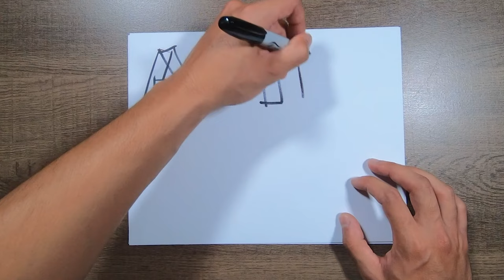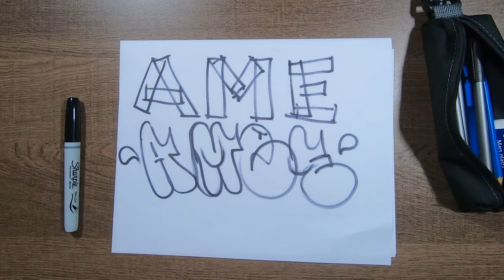Graffiti Tutorial: How to improve Letter Structure | Letter A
Hey everyone! In this video I go over the long requested tutorial- Letter Structure! This is a video that has been requested by a lot of viewers for a while now, and here it finally is! Letter Structure Tutorial

Video in a nutshell:
1) Practice the basic structure of letters (rectangles for bombs and rounded corners for throwies)
2)Once you got that down, begin to experiment with your letters along that same basic structure/flow enough to add some style but not deviate too far from the original letter
3) Once your comfortable forming letters passed the basic structure point and onto the semi-styled point (step 2), feel free and don't hesitate to really start letting your imagination run wild and start to create the craziest letters you can!

Thinking about doing the VR part of this video for every letter in the alphabet. What do you think?

Intro: (0:00)
Basic Letter Flow: (0:14)
Letter A: (2:36)
Letter A (Kingspray VR): (6:09)
Outro: (8:50)